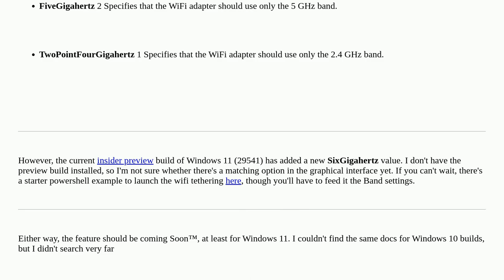How to setup a WiFi 6E 6Ghz hotspot with Windows with AMD mainboard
A special thanks goes out to the awesome community

  windows hotspot wireless-networking